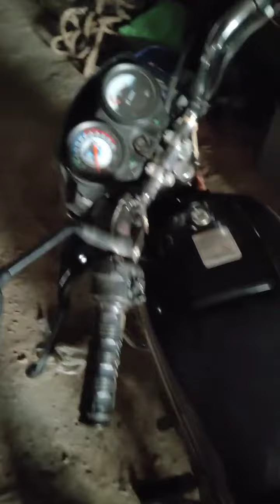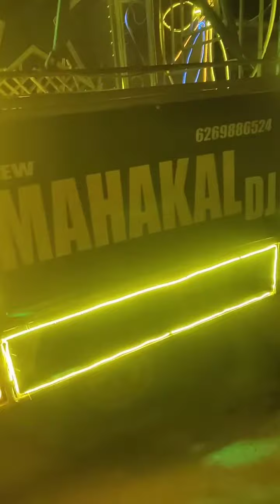Dj setup party loading video